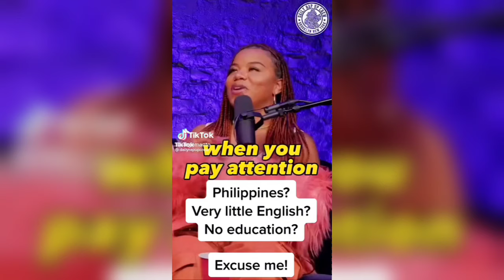Western Women Jealous After Seeing Foreign Women With "Their Men"!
Many Western women are starting to support Passport Bros and other men who are moving to the Philippines , Thailand , and other Asian countries . Watch to find out why women are encouraging men to travel abroad to find love!